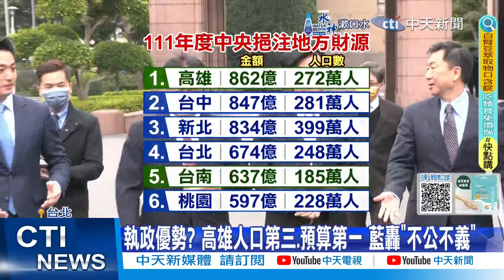【每日必看】財劃法成立院新戰場? 地方叫窮! 17縣市喊缺2600億 新北.桃園位居一.二名｜盧秀燕:過去地方沒這麼窮 鍾東錦:效法竹北積極招商 20240604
00:00 地方叫窮!17縣市喊缺2600億 新北.桃園位居一.二名
01:18 主計長:總預算難籌編 財長:財劃法修法無時間表
01:41 盧秀燕:過去地方沒這麼窮 鍾東錦:效法竹北積極招商
02:15 17縣市喊窮! 藍委籲財政回歸6：4 拚年底三讀
02:38 賴清德也曾呼籲修法 藍委:難道要打臉賴市長?
02:46 綠批修財劃法搶錢 民進黨團擬不提案先溝通
02:54 曾朝韓國瑜丟"垃圾"!綠喊朝野該對話 陳揮文轟爆
03:17 綠營執政縣市補助多 在野提修財劃法逼中央釋5千億
04:02 執政優勢? 高雄人口第三.預算第一 藍轟"不公不義"
04:40 藍白提修財劃法 陳其邁.黃偉哲贊成 卓揆:願意討論
04:51 綠營執政縣市補助多 在野提修財劃法逼中央釋5千億